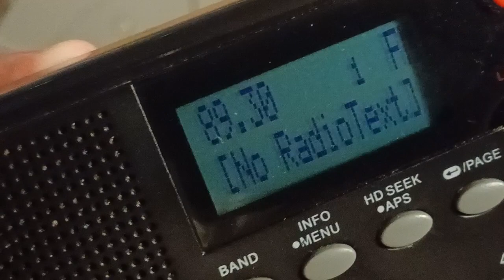89.3 XHCCBP Jose Maria Morelos, Quintana Roo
Boom
18+ hip hop